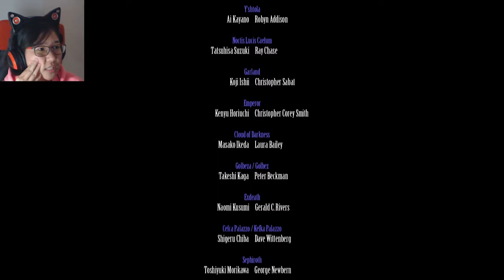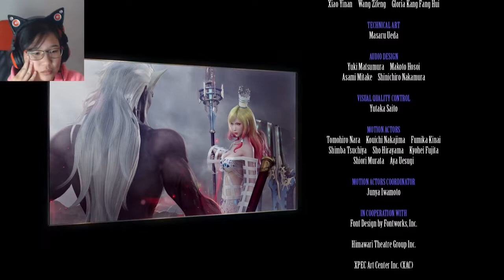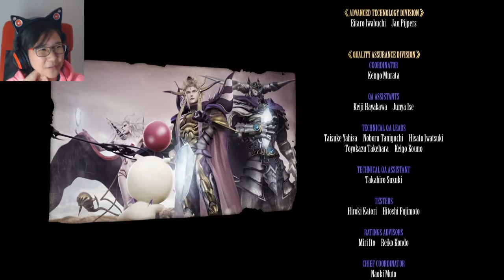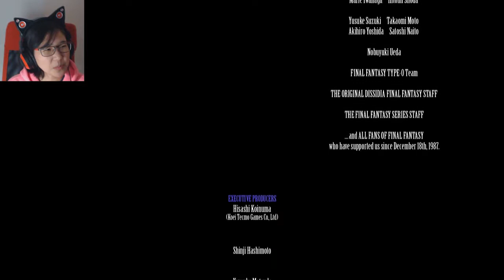Ep. 03 (END)- DONE! | Dissidia Final Fantasy NT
I managed to reach the end of story mode! I am victorious!!

Stay toasty :)